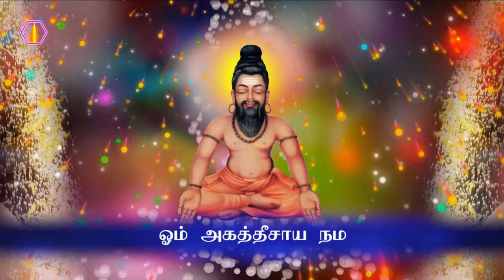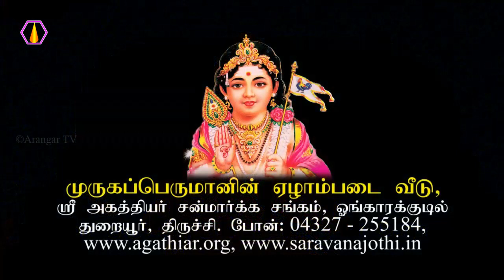இனி வரும் காலம் ஞானசித்தர்கள் காலம்